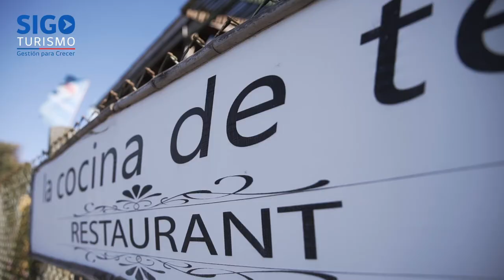SIGO TURISMO / Quintero Región de Valparaiso